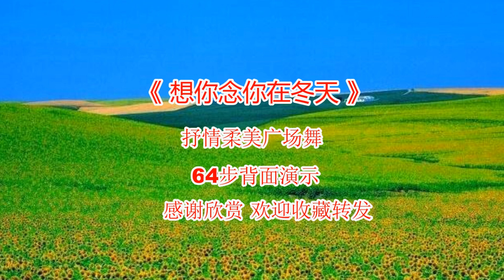玫香广场舞《想你念你在冬天》，柔美大方，背面演示【玫香廣場舞】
大家好，我是玫香廣場舞
愛跳廣場舞，原創編舞，跳出健康分享快樂！
玫香廣場舞 教学#《想你念你在冬天》